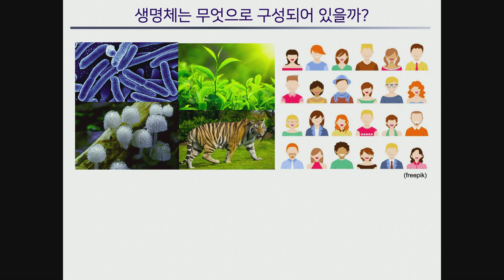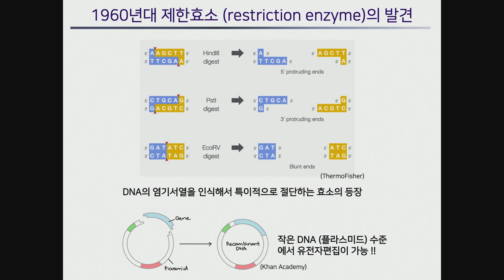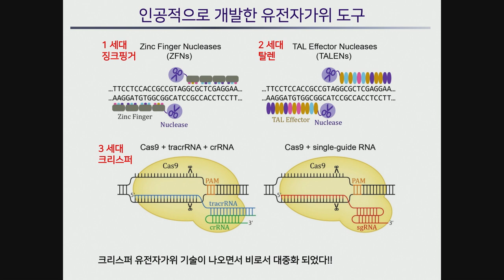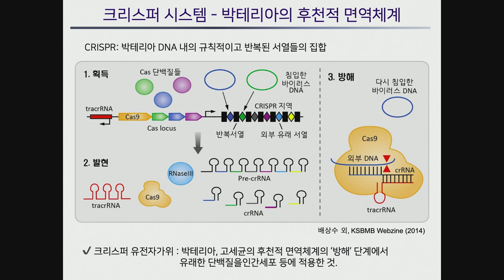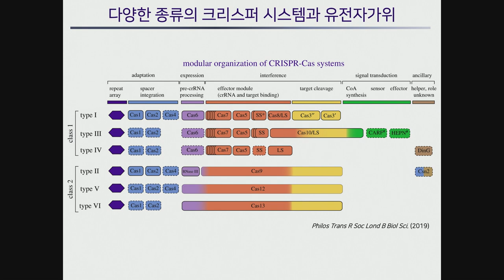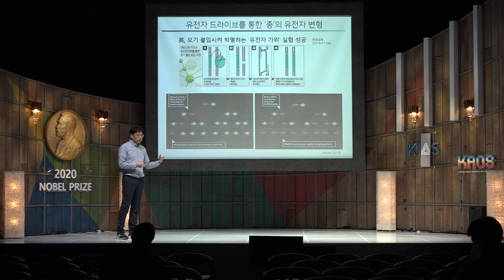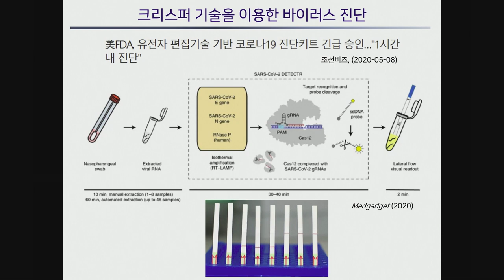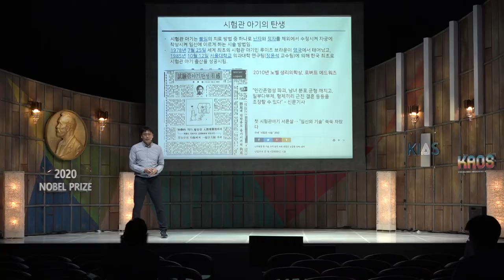[노벨상 해설강연] 노벨화학상: 다가오는 유전자 교정 시대_ 배상수｜카오스재단 x 고등과학원 '2020 노벨상 해설강연'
◆ 연사 및 개요 ◆

◇Session #3 _노벨화학상 해설 강연
|| 다가오는 유전자 교정 시대 ||
배상수_ 한양대 화학과 교수
1950년대에 왓슨과 크릭에 의해 DNA의 이중나선 구조가 밝혀진 이후, 수많은 연구자들은 DNA에 담겨 있는 유전정보를 해독하고, 이를 자유자재로 바꾸거나 고치기 위해 노력해왔다. 인간이 가진 30억 쌍의 DNA 서열중에서 특정 한 군데만 정교하게 바꾸는 것은 여간 어려운 일이 아닌데 크리스퍼 유전자가위 기술을 통해 매우 정교하게 DNA 에디팅이 가능하게 되었다. 미생물의 면역체계에서 유래한 크리스퍼 유전자가위 기술은 지난 2012년 처음으로 개발된 이래로, 생명과학/공학 전 분야에 걸쳐 폭발적으로 사용되면서 그 공로를 인정받아 노벨화학상이 주어졌다.

◇Moderator
김용휘_ 고등과학원 물리천문학부 연구원

_ imagine the impossible★고등과학원
_ kias.re.kr
_고등과학원 유튜브채널

고등과학원은 한국의 기초과학을 세계적인 수준으로 끌어올리고자설립된 우리나라 최초의순수이론기초과학 연구기관입니다.
고등과학원에서는 과학 대중화를 위해 흥미로운 주제의 다양한 대중강연을 개최하고 있으니 앞으로많은 관심과 참여 부탁드리겠습니다 :)